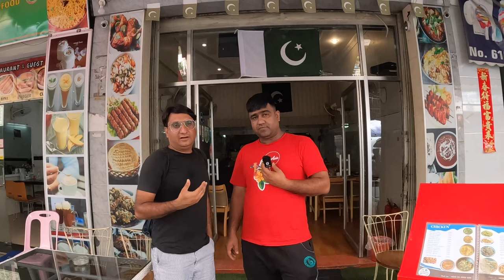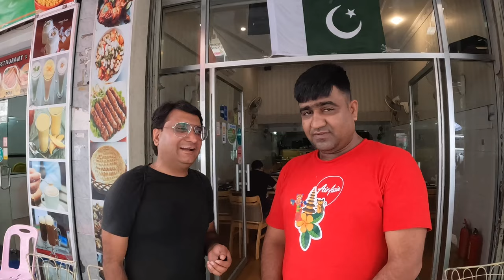Cambodia job salaries and how you can start business in Cambodia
"Dive into Cambodia's economic landscape with our insightful YouTube video on job salaries and starting a business in this dynamic country! We explore the diverse job sectors, providing a detailed breakdown of typical salaries to help you navigate the job market. Additionally, unlock the key steps to kickstarting your own venture in Cambodia, offering valuable tips and considerations for aspiring entrepreneurs. Whether you're a job seeker or an ambitious business enthusiast, this video is your gateway to understanding Cambodia's economic opportunities. Watch now and embark on a journey to career success and entrepreneurial growth!"

cambodia jobs, cambodia job salary, cambodia salary, make money traveling, travel and work in cambodia, how to start business in cambodia, business in cambodia, starting business in cambodia, how to open business in cambodia, starting business in cambodia, online business in cambodia